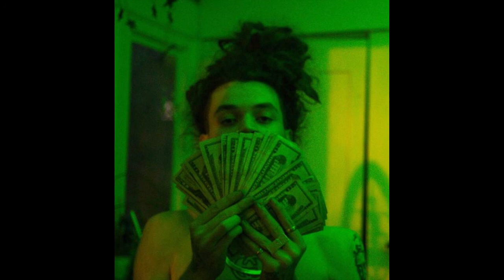(FREE)MEMOTHEMAFIOSO x FENIX FLEXIN TYPE BEAT "GET IT DONE"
not free for provit and need to be tagged in the title